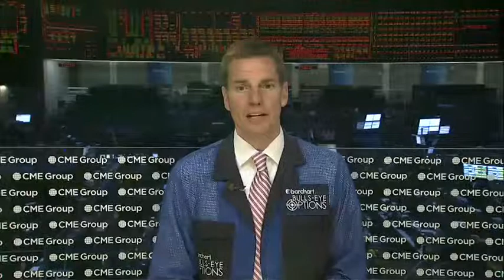Morning Market Stir September 19th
The Morning Market Stir is an early daily update on the global action in the stock futures, Gold, Oil and interest rates. This crucial information two hour before US equities open sets up the trading day for all investors.